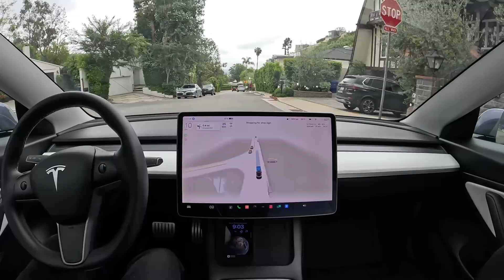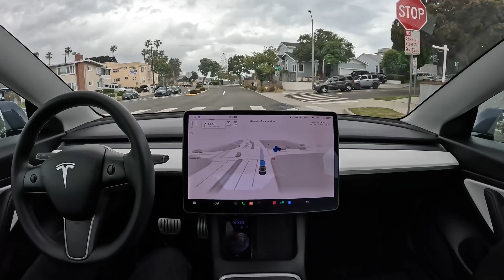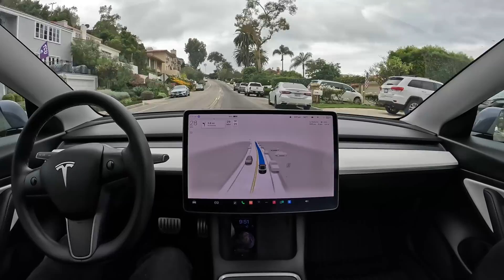One Hour Through Los Angeles with Zero Human Input on Tesla Full Self-Driving Beta 11.4.2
Tesla Full Self-Driving Beta 11.4.2 drives for one hour / 25 miles through Los Angeles, from the Hollywood Hills to Palos Verdes, with no human input at all.